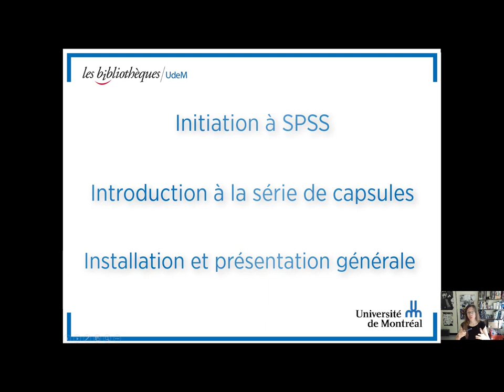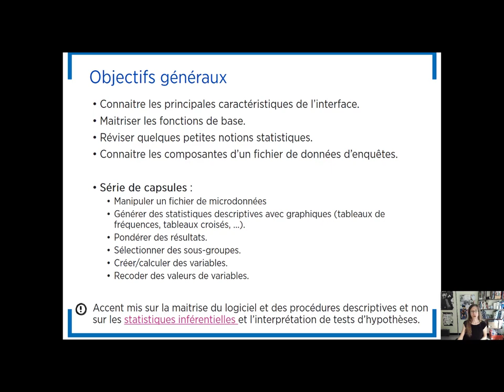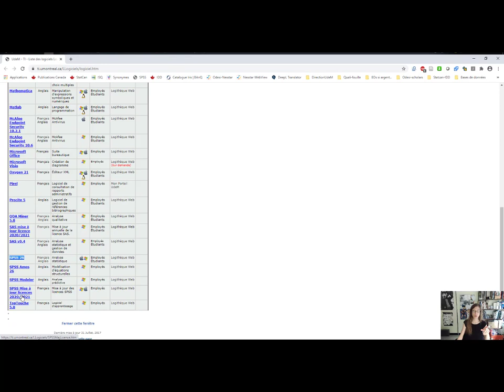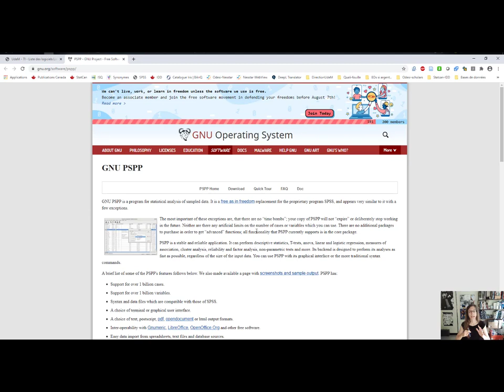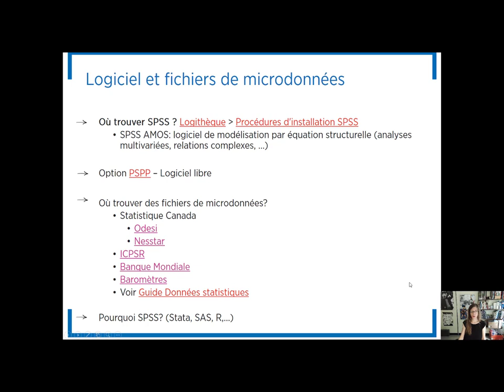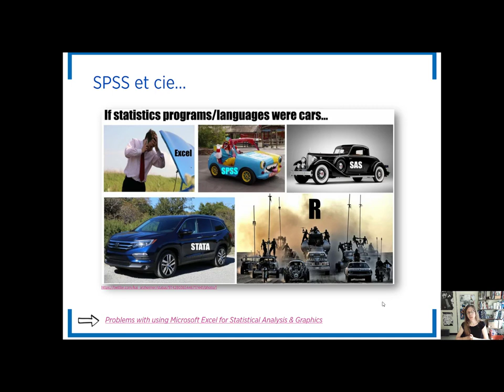Capsule 1 : Introduction générale à la série de capsules et au logiciel SPSS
Voici la première capsule de 15 de la série Initiation au logiciel d'analyse quantitative SPSS. Cette série destinée aux débutants explore différentes fonctions et manipulations de base à l'aide du fichier du recensement 2016 de Statistique Canada. Notez que cette formation n'est pas un cours d'analyse quantitative et que la syntaxe n'est que brièvement présentée. Les objectifs généraux sont: